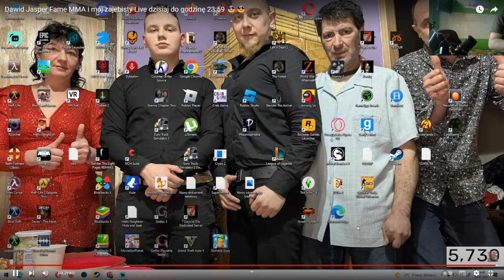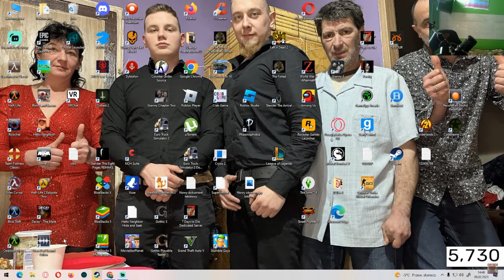Dawid Jasper Wyzywa Miske po czym przeprasza ja i daje całuski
┇🏣┇Tu możecie wyslac pienożki (zbieram na crosa)